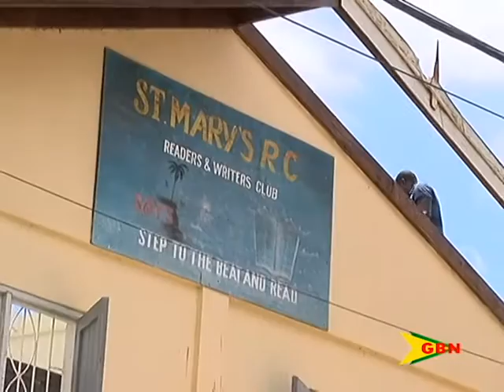Still No School 09.08.16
It is day four of the new school term and students of the St. Mary’s RC school are still wondering when they would be able to start school.
The school was shut down by the teachers union on Monday, following what was deemed ‘unsanitary conditions’.
The Grenada Union Of Teachers Executive is scheduled to make an official site visit of the St. Mary’s Roman Catholic School Friday.